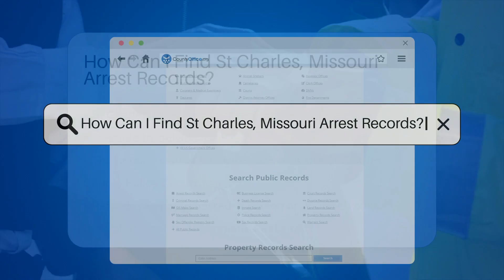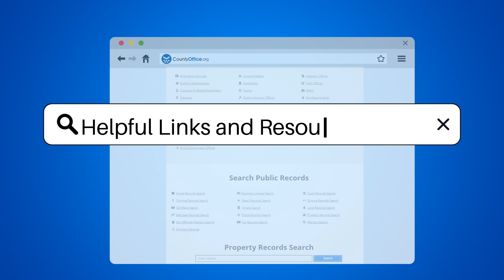How Can I Find St Charles County, Missouri Arrest Records? - CountyOffice.org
How Can I Find St Charles County, Missouri Arrest Records? Unlock the secrets of St Charles, Missouri's past encounters with the law! Our latest video guides you through the process of obtaining arrest records in this historic city. Whether you're conducting research or satisfying your curiosity, we've laid out a clear path to the information you need. Discover how to navigate the digital databases of local law enforcement and state resources to find the arrest records you're looking for. Remember, transparency is key, and these records are available for public access. Join us as we delve into the world of public records and uncover the tools at your disposal for staying informed.